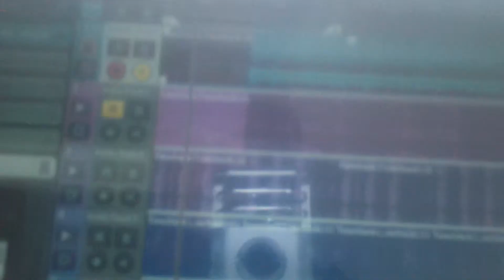TONESTACK APP BY OTA3D3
TONESTAK APP + IPAD MINI 2 + PARKER FLY DELUXE